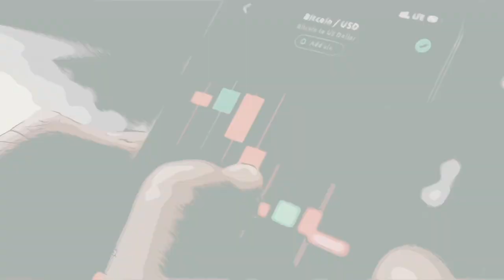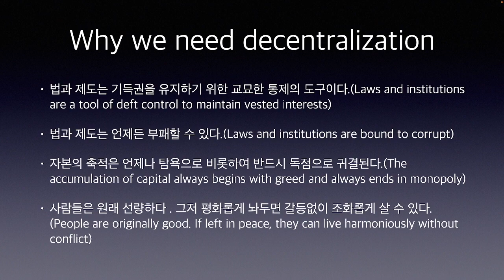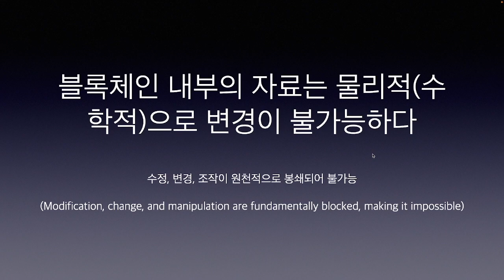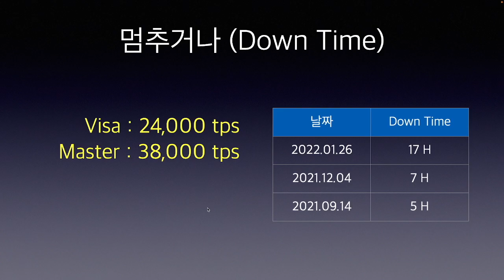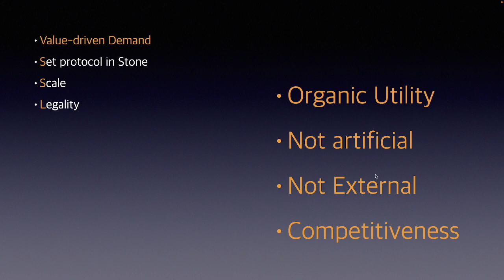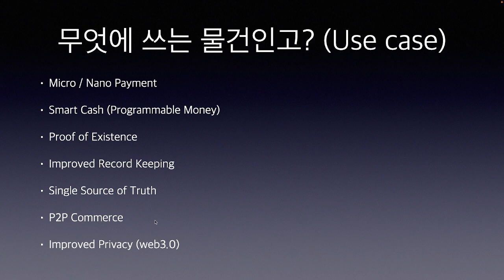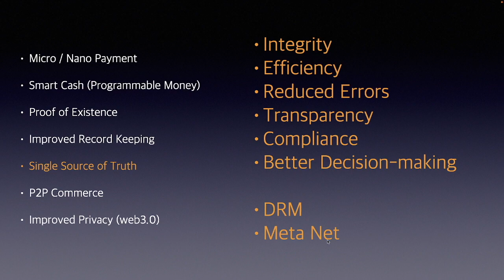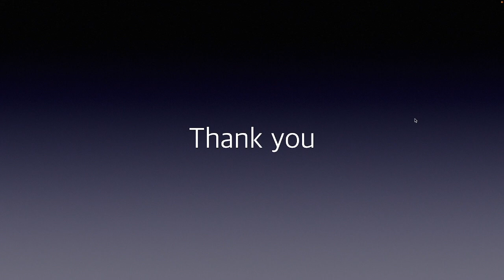블록체인 메트릭스 속 인간들에게 보내는 메시지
블록체인이 왜 어려운지
왜 킬러앱이 안나오는지
왜 투기 수단으로만 쓰이는지
비전은 있는 것인지..